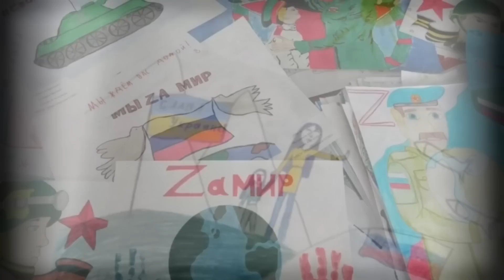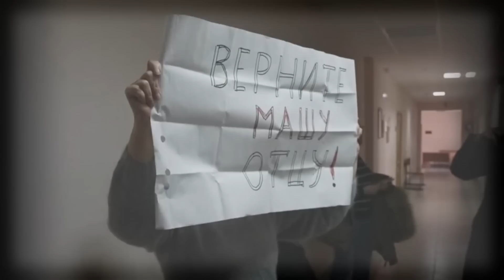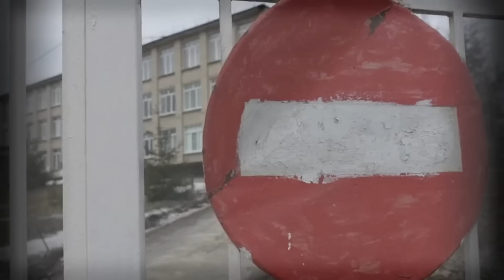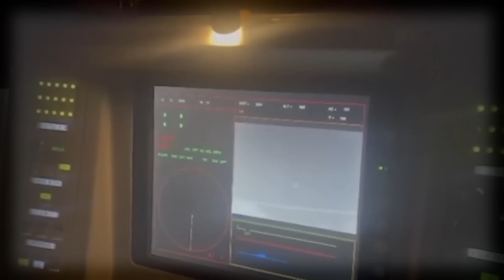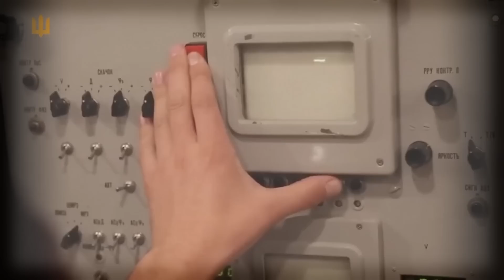Ukraine Update: Resistance Fighters & F-16's as Bakhmut Holds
Hello everyone and welcome to the Ukraine Newsreel Project. Reporting the news like it's 1942! Getting you the important news from The Ukraine War. Telling stories from the battlefield to the home front while raising money for the defenders of freedom. This is the undisputed home of NAFO propaganda.

This week we check in on Bakhmut, Resistance fighters and the efforts of our Air Defenders!

So before you go to watch John Wick 4 or play Counterstrike 2. Stick around and catch up on the news.